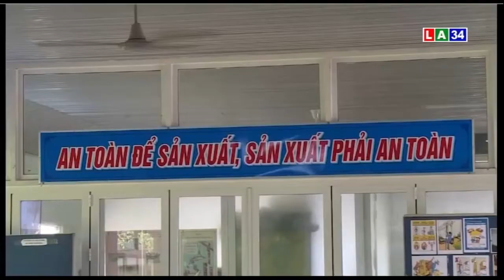Công đoàn KCN Long An chăm lo Tết cho lao động khó khăn | LONG AN TV